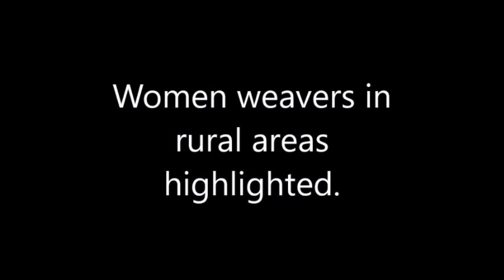Handloom Textiles | Sri Lanka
This video is about Ceylon Handlooms
• About Handloom Industry in Sri Lanka
• Who are mainly indulging in Handlooms
• How to operate textile manual weaving Machine
• How handloom wooden machines be “Eco Friendly”
• Differences of handloom designs base on Sinhalese & Tamil Cultural & Traditions.
Moreover Province to province Lankans Handloom Designs show little differences.
• Sri Lankans Traditional Handmade textile weaving machines